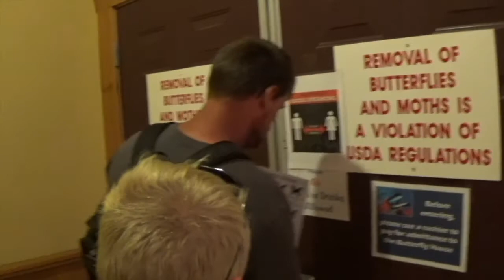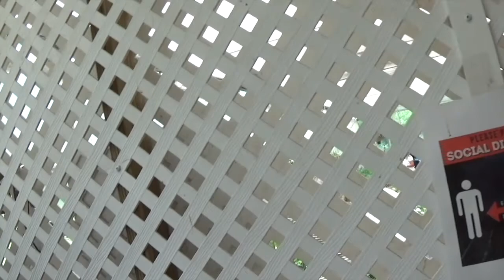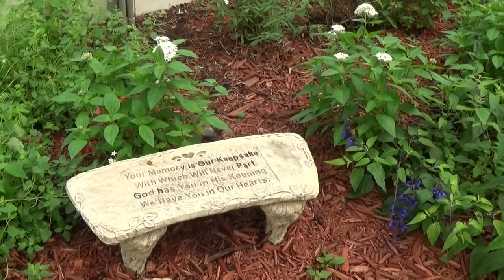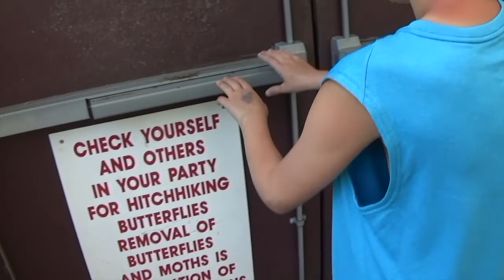The Butterfly House in Put-In-Bay, Ohio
If you are in Put-In Bay and looking for something the entire family can do, i recommend visiting The Butterfly House.  It is located next to Perry's Cave in Put-In-Bay.  It is a unique experience with butterflies everywhere, many different species of butterflies flying all around you.